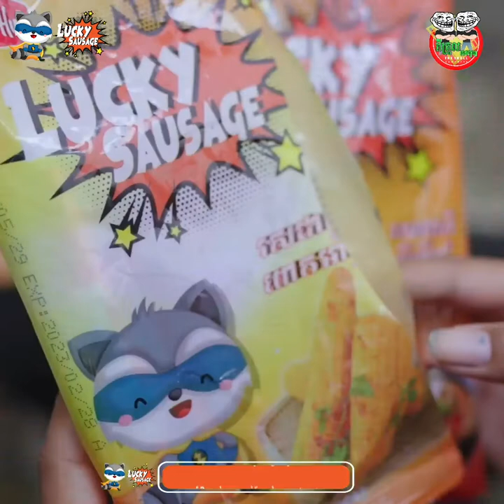អាងឪអាចារ្យ អាងឪចៅអធិការ វត្ត